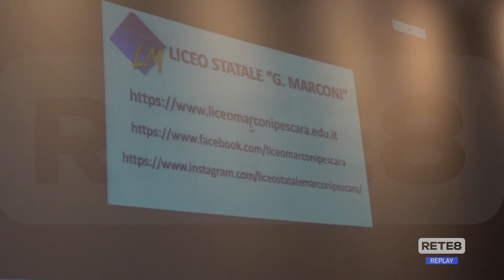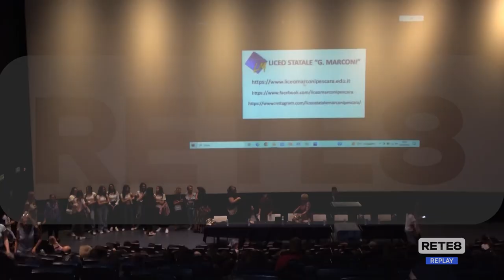Scuola - Marconi, riconoscimento importante